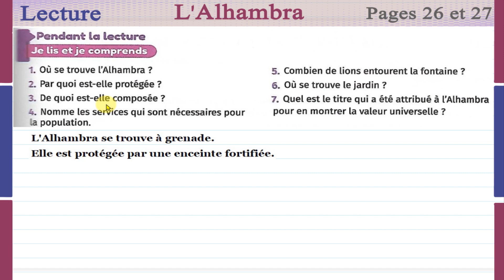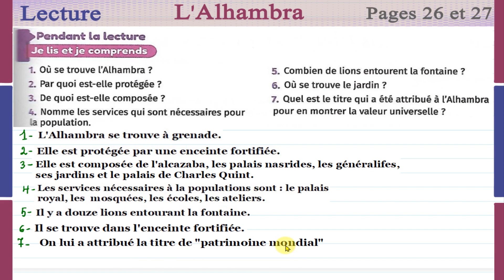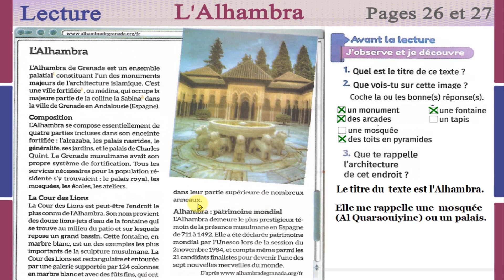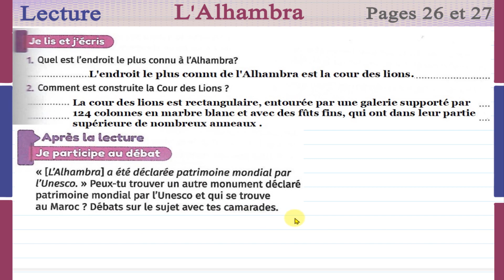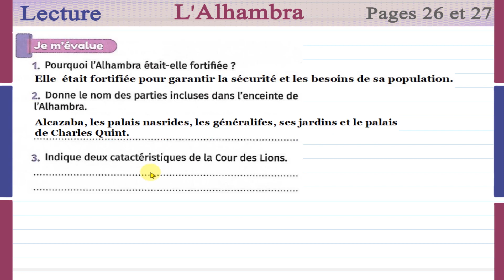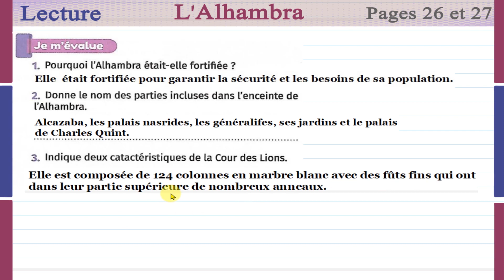mes apprentissages دروس اللغة الفرنسية للسادس ابتدائي الصفحتان 26 و 27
دروس اللغة الفرنسية للسادس ابتدائي الصفحتان 26 و 27

Pour communiquer رابط تمارين اللغة الفرنسية للخامس ابتدائي مرجع
Mes apprentissages رابط تمارين اللغة الفرنسية للخامس ابتدائي مرجع
Mes apprentissages رابط تمارين اللغة الفرنسية للسادس ابتدائي مرجع